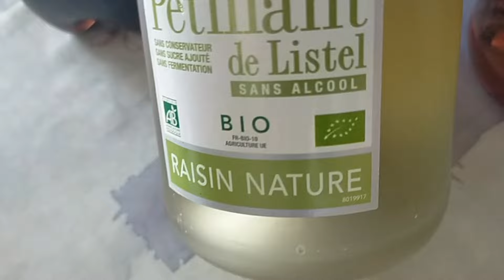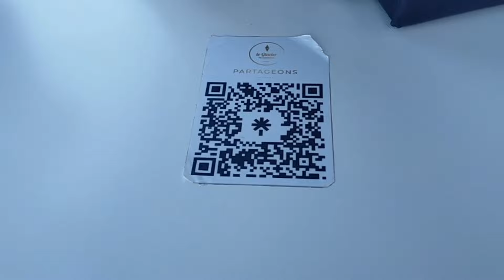أفضل مدينة فرنسية للعيش من حيث السكن و العمل وتكلفة المعيشة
إذا كنت تريد الهجرة إلى فرنسا فإليك أفضل مدينة فرنسية للعيش من حيث السكن و العمل وتكلفة المعيشة

شكرا لكل شخص قام ب إعجاب، وتعليق، ومشاركة الفيديو مع الآخرين !
فكما يعلم الجميع هذه هي المكافأة الوحيدة التي تحفزني على المتابعة ونشر المزيد من الفيديوهات لمساعدتكم، لكون القناة غير ربحية ولا تتحصل على الدعم من أي جهة 🙏
Merci à toute personne qui a aimé, commenté, et partagé !
C'est la seule récompense pour ce travail, vu que la vidéo n'est pas sponsorisée, et c'est votre soutien qui va m'encourager à vous produire le maximum du contenu possible pour vous aider 💙
نبذة عن القناة :
إسمي إبتسام مغربية في فرنسا ،أشارككم في هذه القناة بكل صدق وأمانة وواقعية الحياة في فرنسا من كل الجوانب، العيش في فرنسا ، السكن في فرنسا ، الكراء في فرنسا ، أسعار المواد الغذائية في فرنسا ، كذلك الجوانب القانونية لمساعدة المهاجرين في فرنسا . كما أتشارك معكم الأماكن السياحية في فرنسا التي أزورها والسفريات حول العالم 🌍 أتمنى أن أكون في المستوى الذي ترقون إليه ومرحبا بك بيننا 🙏❤️

لا تنسوا تدعموني فضلاً وليس أمراً

أحبكم 💙

▶️ السوق الأسبوعي في فرنسا | الأسواق الشعبية في فرنسا | سوق العرب في فرنسا و الجوطية في فرنسا :